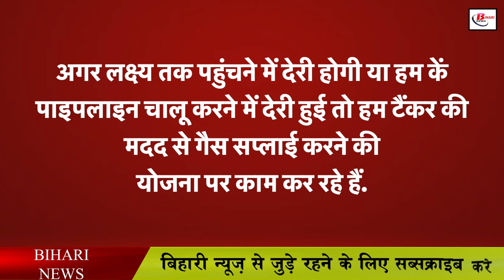पटना में लगेगा 18 CNG स्टेशन, अब नहीं लगना होगा लाइन